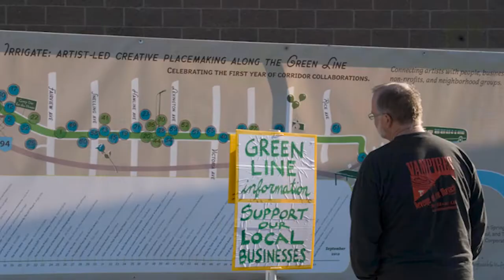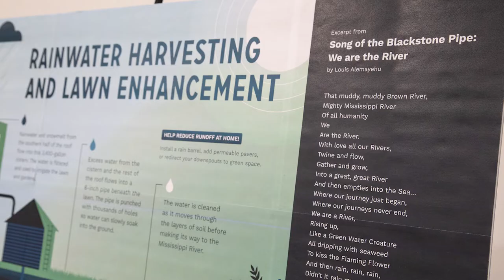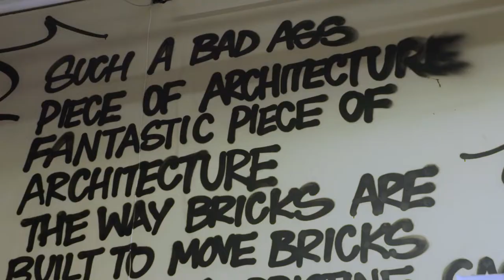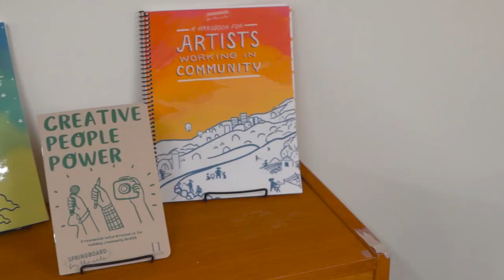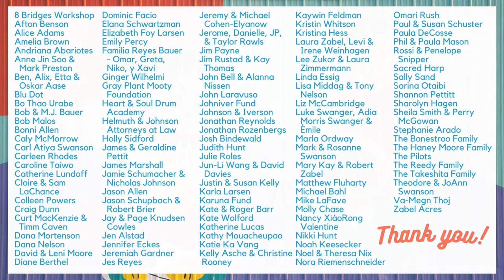Take a tour of Springboard's new offices & community space!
In October 2021, we were delighted to open our new offices and community space in St. Paul! In May of 2018, we purchased a long-vacant used car lot on University Avenue, and have transformed it to a creative, green hub and home for artists and neighbors. We'd love to show you around, and can't wait to host you!